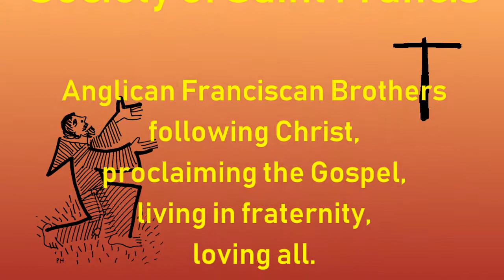SSF - Colin Baura Friary, Busa, Malaita, Solomon Islands - 2018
Welcome to the Society of St Francis Friary at Busa on Malaita, Solomon Islands